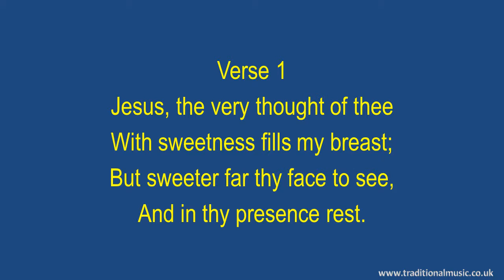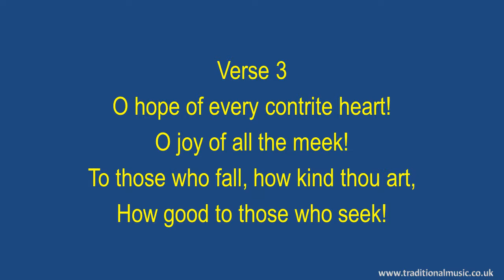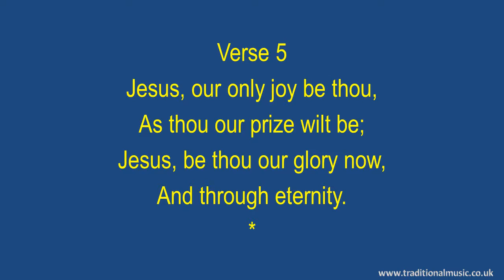Jesus The Very Thought Of Thee - Hymn Lyrics & Music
Lyrics with Orchestral Music For Worship  Hymn / Song : - Jesus The Very Thought Of Thee.

LYRICS:
Jesus The Very Thought Of Thee
Author: Bernard Of Clairvaux,
Edward Caswall
Copyright:Public Domain
CCLI Song No.:35751
Topic:Jesus:Name
Tunes:Colne, St. Agnes
Meter:Common Measure (C.M.)

Verse 1
With sweetness fills my breast;
But sweeter far thy face to see,

Verse 2
Nor voice can sing, nor heart can frame,
Nor can the memory find
A sweeter sound than thy blest name,
O Saviour of mankind.

Verse 3
O hope of every contrite heart!
O joy of all the meek!
To those who fall, how kind thou art,

Verse 4
But what to those who find? ah! this
Nor tongue nor pen can show;
The love of Jesus, what it is
None but his loved ones know.

Verse 5
Jesus, our only joy be thou,
As thou our prize wilt be;
Jesus, be thou our glory now,
And through eternity.

Thanks Rod